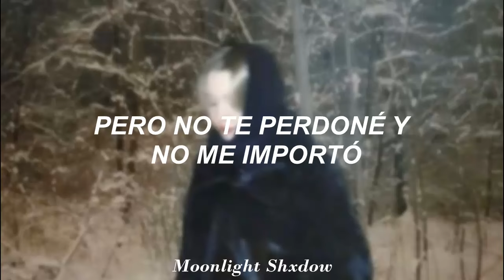Moy marmalade (canción rusa) - Катя Лель // Sub español